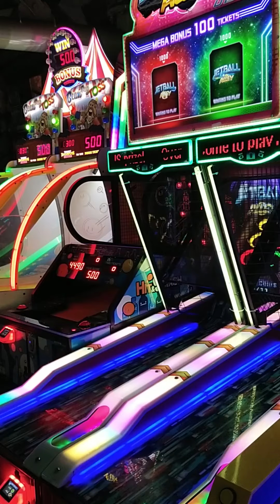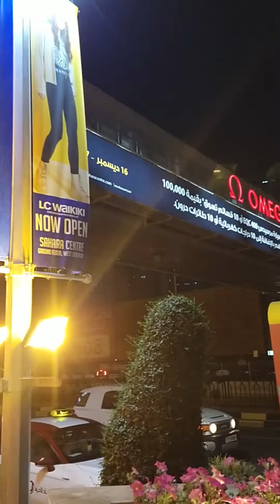Bachapn Main Nend Kyon Kharab Hoti Thi - Maan Ka Maqam Aur Maan Ki Mazilat By Qadir Kalhoro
Dear Friends,
Aj ki is video main hum ne baat ki hai maan ki azmat ke hawaly se. Jab bachpan main humari nend kisi waja se kharab ho jati thi tu humari maan kaisy pareshan ho jati thi. Aur phr poori poori raat wo humary sath rahti thi.
Ager Ye video psand ae tu apny doston ko bhi zaroor dikhain.